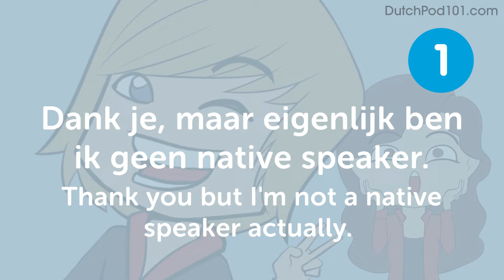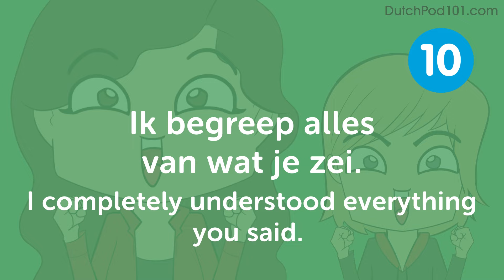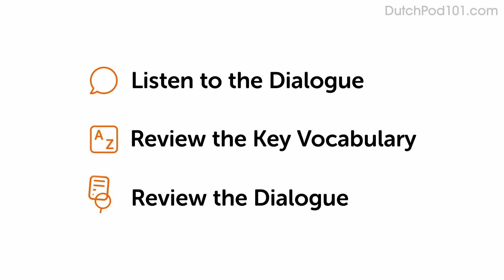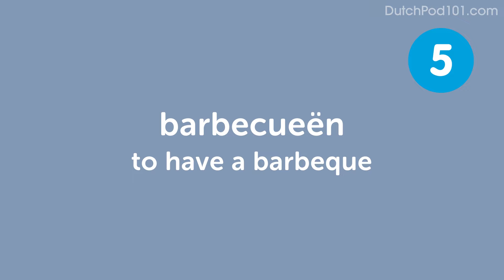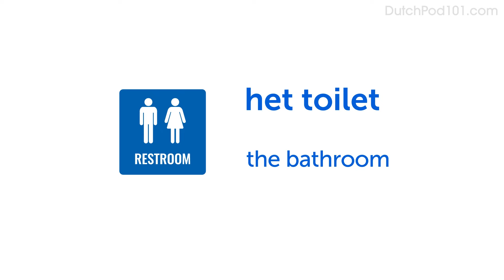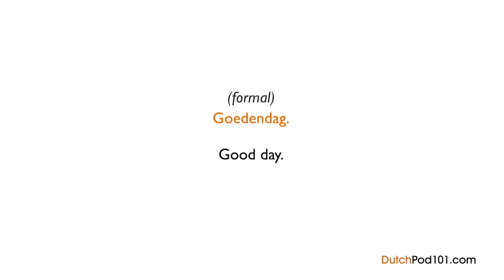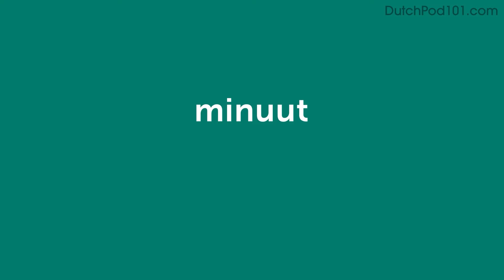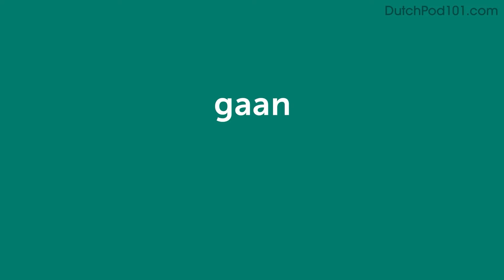Dutch for Travelers: Essential Phrases for Your the Netherlands Trip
↓ More details below ↓

Step 3: Start speaking Dutch the fast, fun and easy way!

If you don't understand much Dutch and want to be able to understand and speak it, this video is made for you because we will help you improving your Dutch skills!
This video will challenge your reading and listening comprehension skills and help you progress in your Dutch study.